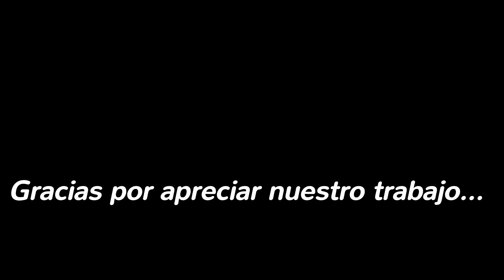VII Festival El Caudillo - 68 - Danza tradicional en conjunto Categoria mayor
El viernes 14 de julio de 2017, a hs 23, se dio inicio a un viaje a la Ciudad Capital, Santiago del Estero, Argentina, para participar en el “VII Festival El Caudillo” de muestra y competición de danzas folkloricas, organizado por la Profesora María Eugenia Carrizo de la Academia “Madre de Ciudades”, en el Club Sportivo Colon, calle Antenor Álvarez 279, con regreso el domingo 17 de igual mes y año, a hs 23:30. Ademas de obtener el 1er. Premio en categoría juvenil, se hizo la visita al Patio del Indio Froilan.